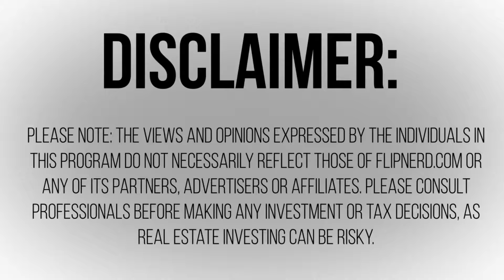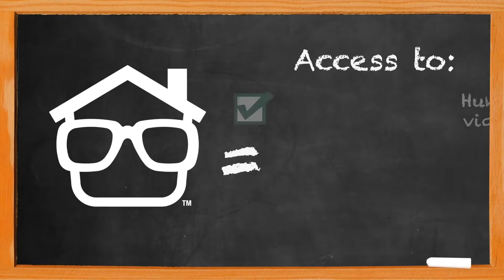Getting an Asking Price from a Seller Who Doesn't Want to Give It - John Martinez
Lesson #516: John Martinez explains that sellers don't always want to offer up an asking price on their house, but that there are ways to still find out what they're wanting for the property.

If you'd like to be considered for an invitational link to Investor Fuel Real Estate Mastermind, please visit InvestorFuel.com.